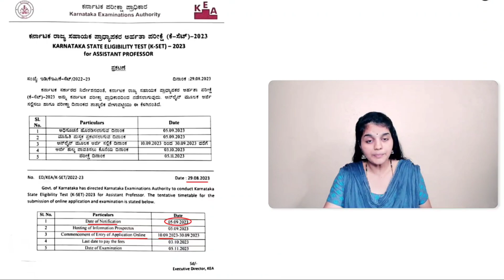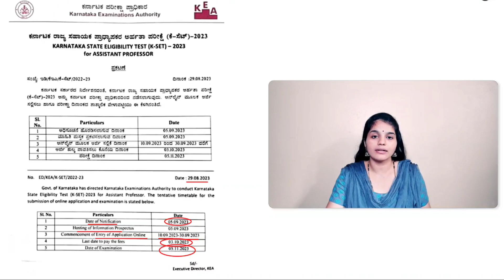KSET - 2023 Notification Update | KEA Exams | KSET Exam date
FOLLOW US ON :

CHANNEL DESCRIPTION :
ViVid Chemie is a education platform dedicated for the aspirantsof different competitive exams like NET, SET, GATE and teachers recruitment exams like CTET, KAR-TET, GPSTR, HSTR, etc.

Vidyashree M
Mangalore (India)